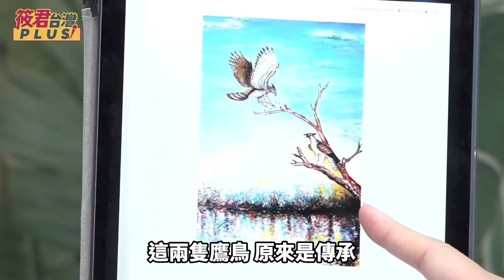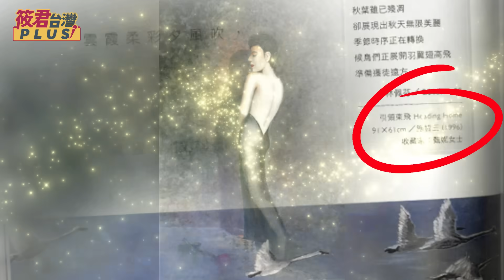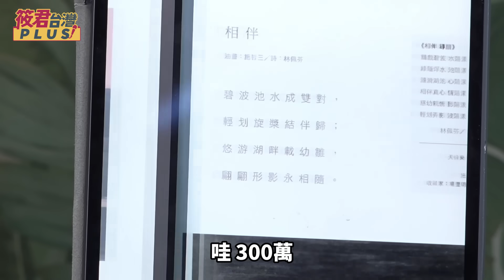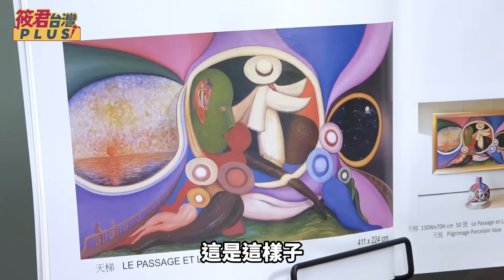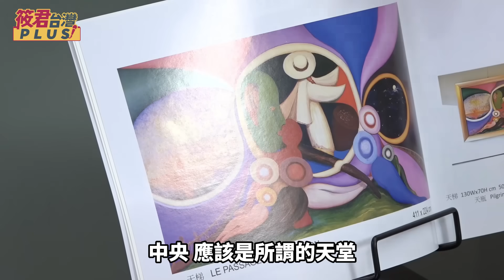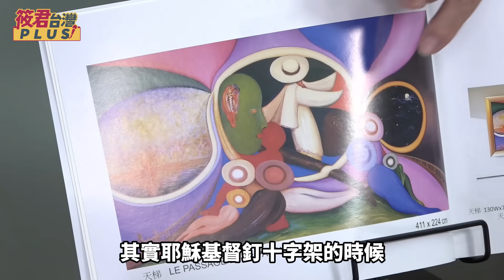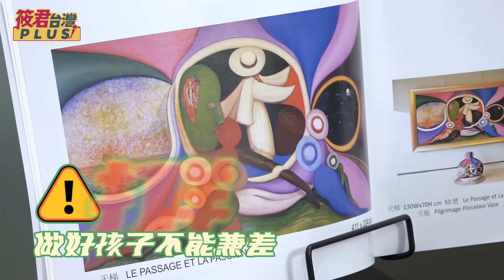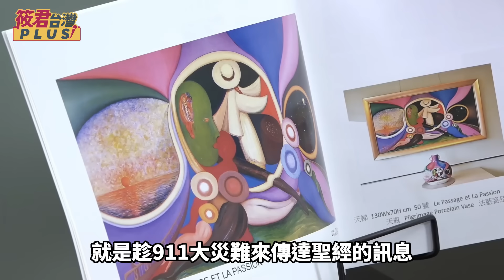施哲三棄醫從畫 正副總統.大老闆爭相收藏/來自上帝聲音 施哲三無師自通成藝術家/用彩筆治癒人生 醫師畫家施哲三人生變奏曲｜20240207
1.銀行轉帳：
★元大銀行(806)東板橋分行
戶名：廖筱君
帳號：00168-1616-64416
★外幣匯款資訊：
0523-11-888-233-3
SWIFT CODE:MKTBTWTP